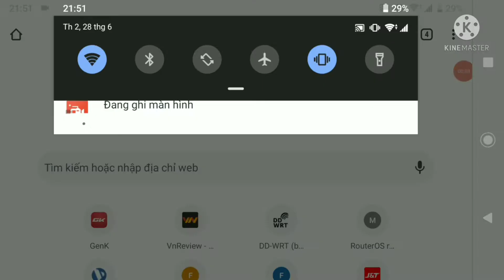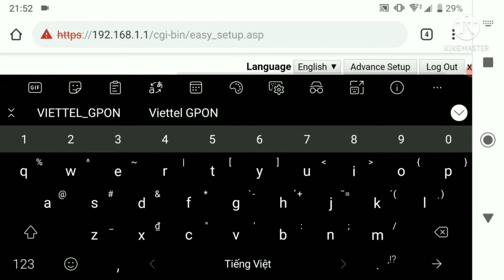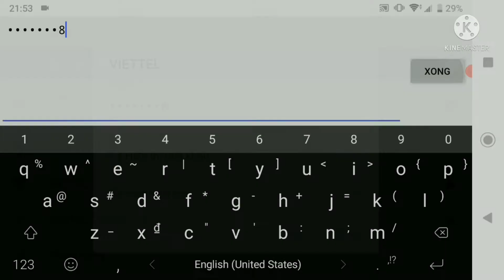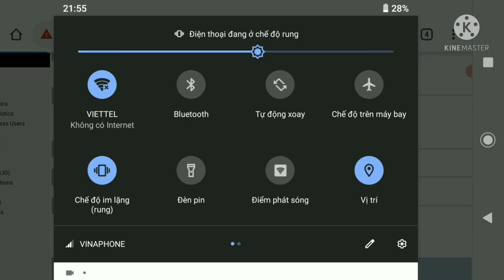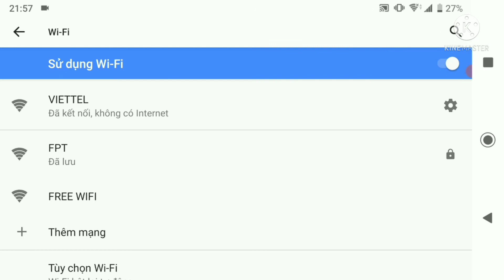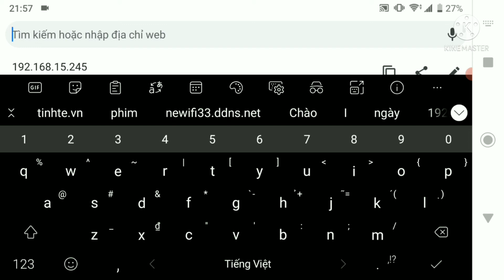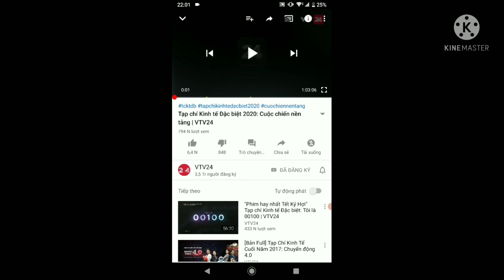Hướng dẫn cấu hình modem Viettel thành wifi phụ, tận dụng modem Viettel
Các bạn lưu ý thiết bị do nhà mạng cung cấp nên sẽ bị thu hồi khi ngừng sử dụng, ở đây mình hướng dẫn cách làm chỉ để tận dụng đồ cũ khi nhà mạng không thu hồi về. Chúc các bạn thành công.